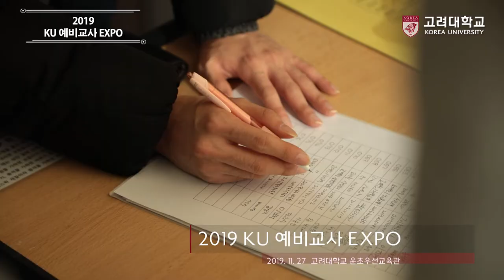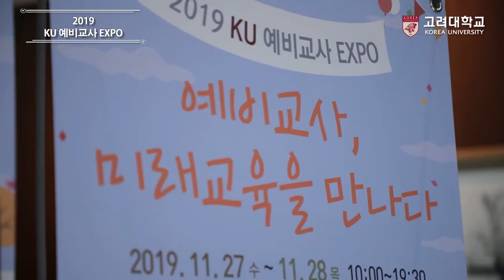[고려대학교 Korea University] 2019 KU 예비교사 EXPO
2019 KU 예비교사 EXPO

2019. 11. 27